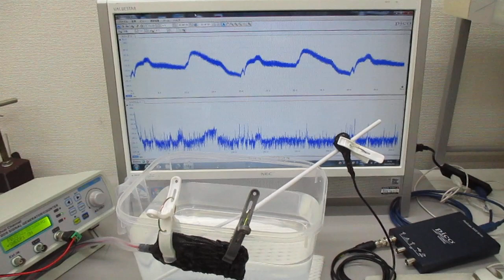‹樹脂容器の音響特性›を利用した超音波実験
超音波の応用方法を研究開発しています。

この動画は、樹脂容器の特性を利用した超音波実験の様子です